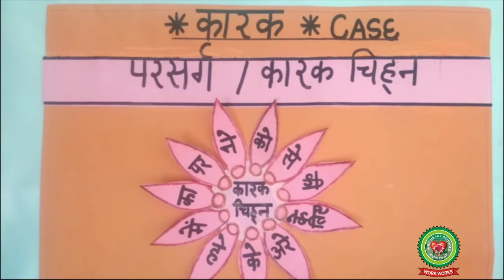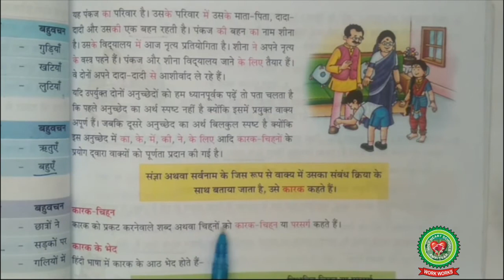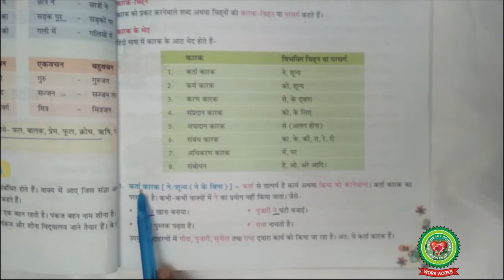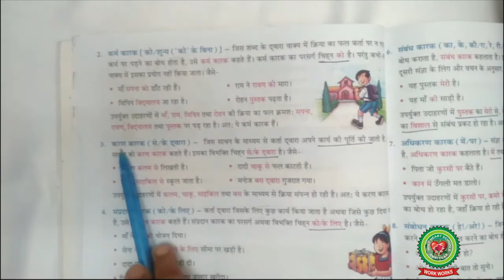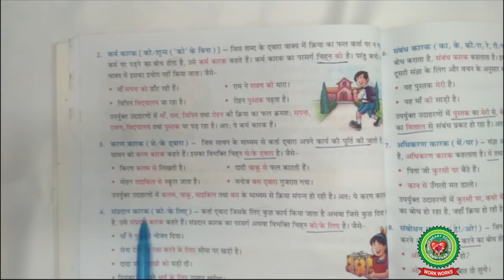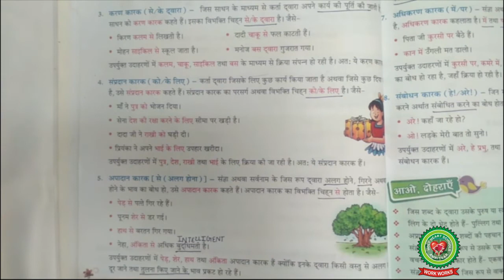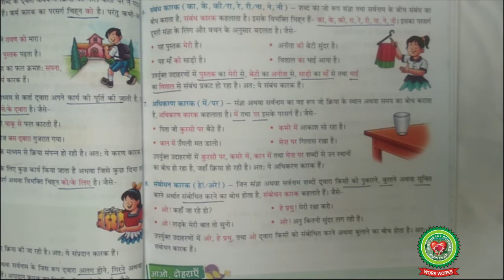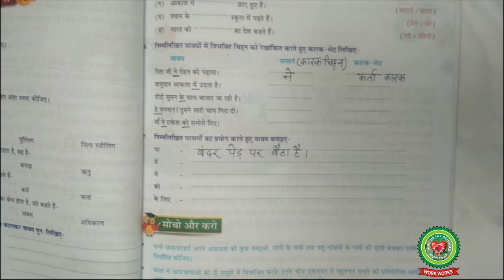Kaarak|Class 6|Hindi|Holy Heart Schools|18 May 2020